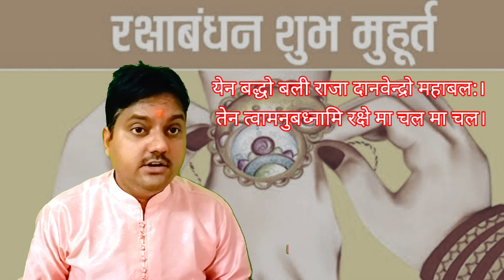raksha bandhan kab hai रक्षा बंधन का सही समय रक्षाबंधन raksha bandhan kis din hai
रक्षाबंधन कब है
रक्षाबंधन का सही मुहूर्त
रक्षा बंधन किस दिन है
raksha bandhan kab hai
raksha bandhan kis din hai
raksha bandhan